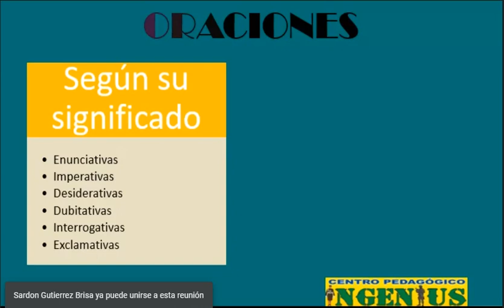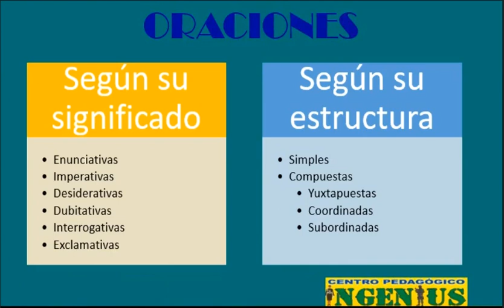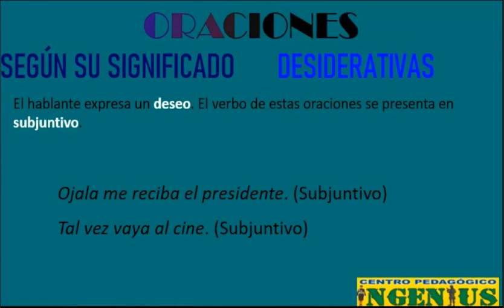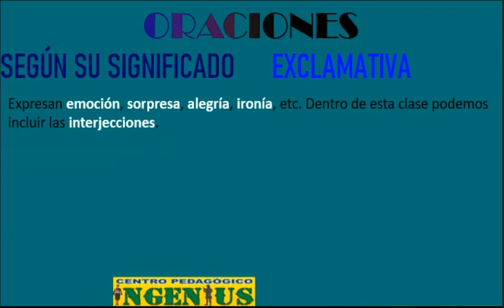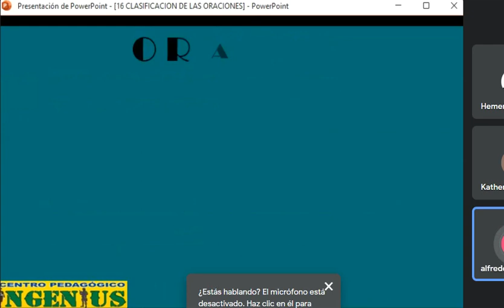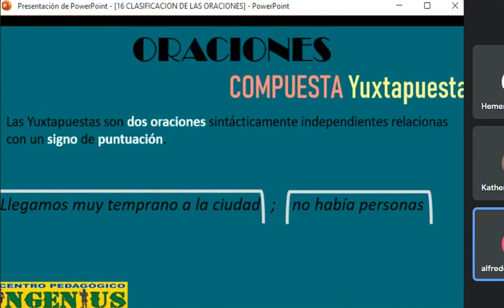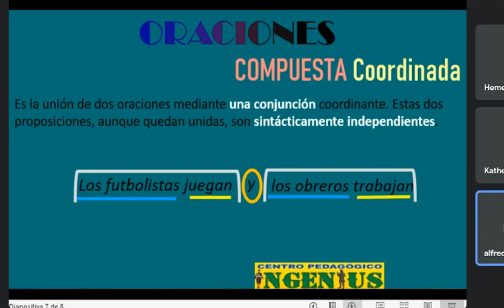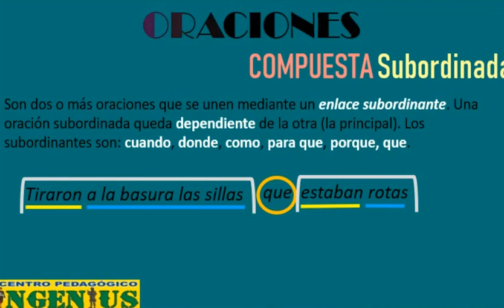LA ORACIÓN (Clase 13 de Lenguaje)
💪🏼 AL FINALIZAR EL CURSO ESTARAS PREPARADO, PORQUE:
🔶 Avanzaras Contenidos Teóricos según prospectos de admisión para aprobar el examen de conocimientos de admisión 2024
🔶 Conocerás los Tips y artificios para resolver ejercicios de Matemática y Física, para resolver por simple inspección.
🔶 Realizaras los test psicológicos, psicométricos y psicotécnicos para salir apto en el examen de admisión
🔶 Ganaras resistencia, velocidad en distintos estilos de natación para 100 m y 50 m
🔶 Realizaras en tiempos  requeridos y técnicas adecuadas los exámenes físicos de: Flexiones, Abdominales, Barras, Salto Alto, Resistencia y Velocidad.
🔶 Reforzaras todos los conocimientos generales teóricos y ciencias exactas con más de 2000 videos disponibles en nuestra plataforma virtual.
🔶 Realizaras los exámenes simulacros para evaluar tus conocimientos

🔶14 de JUNIO en horarios a elección Mañana (10:00 a 13:00) y Tarde (15:00 a 18:00)

🔶17 de JUNIO en horario de la noche